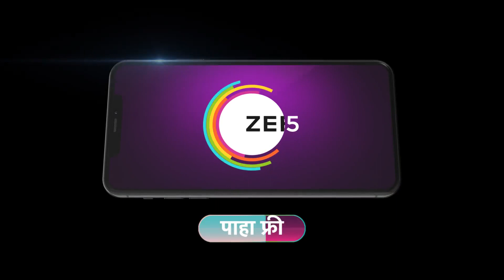Nava Gadi Nava Rajya | Ep - 355 | Sep 13, 2023 | Best Scene 1 | Zee Marathi